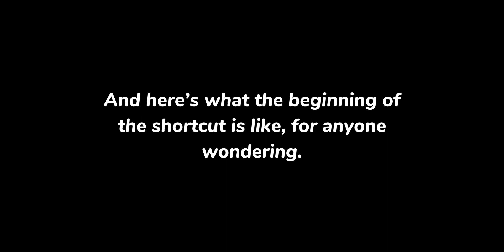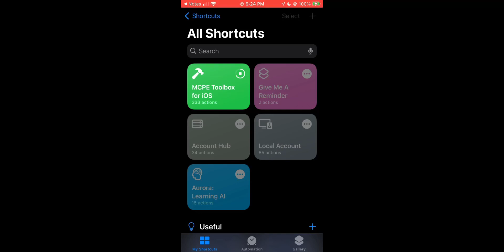[OUTDATED] How to download, install, and use Project Lumina on your iOS device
This is the first free non-jailbreak mod menu client for Minecraft on iOS devices ported to Shortcuts!